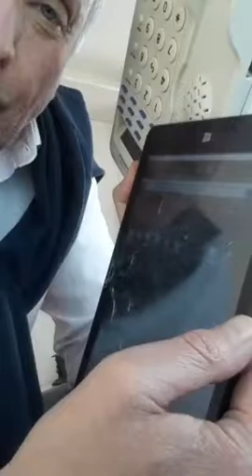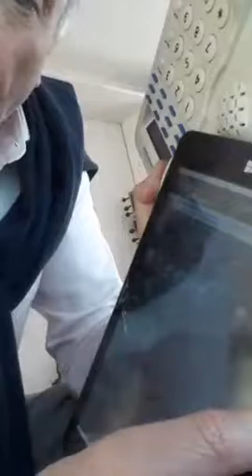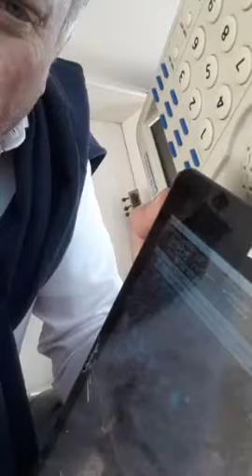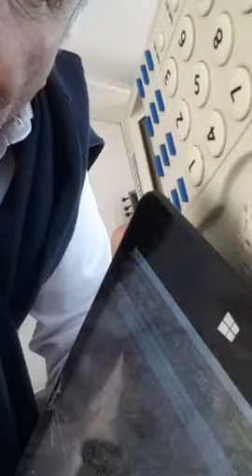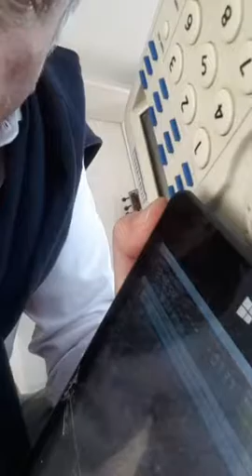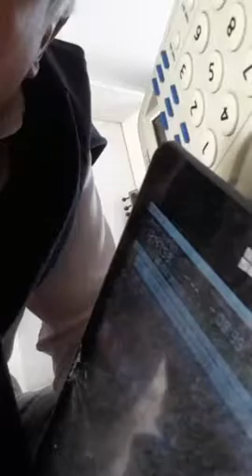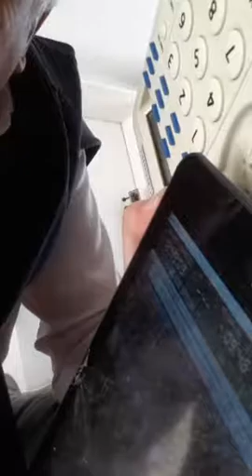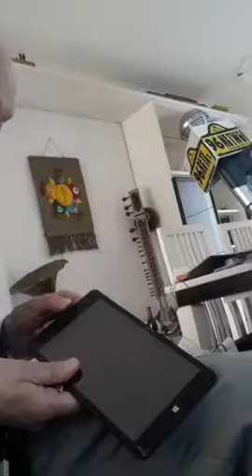Rassegna Stampa di giovedì 23 marzo 2017 su Radio Milano Tv & Periscope con Elio Crociani